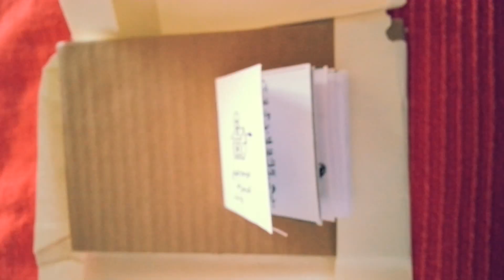الظرف الظريف Unique Envelope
ظرف ظريف و فنان من الفنان ناصر نصرالله الزرعوني
Unique envelope from my friend the artist Nasir Nasrallah 👍📮